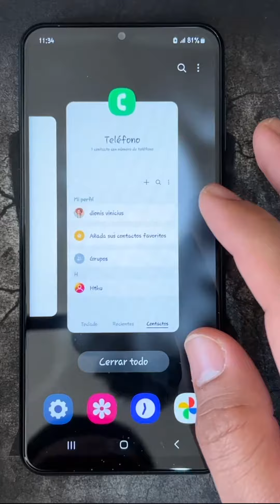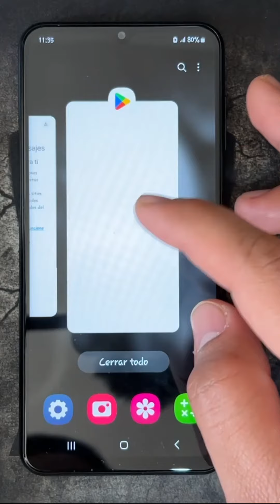Como Activar Ventana Flotante en Samsung Galaxy A25